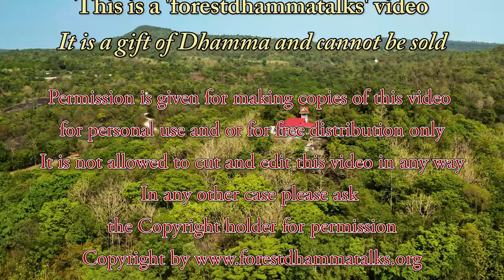"Why we shouldn’t fear ‘Covid-19’" Dhammatalk by Ajahn Martin (26/04/20)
"Why we shouldn’t fear ‘Covid-19’" – Get your priorities straight! // The real reason we are going to die... // The antidote to Worldwide fear mongering… // Death – What is there to be afraid of? —
Start (0:36) – preTalk(0:41) – Talk(3:30) – Thai (27:47) – End (33:18)

A Dhamma talk in English given by Ajahn Martin Piyadhammo on the 26th of April 2020 in the Forest monastery of Phu Khongtong - Thailand (1440p)